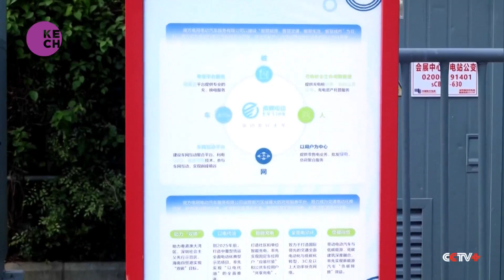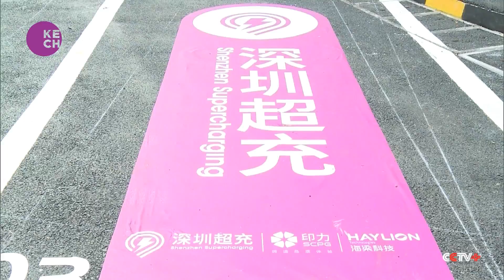China Takes Strides in Ultra-Fast EV Charging Infrastructure Development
China is making significant advancements in the construction of ultra-fast electric vehicle (EV) charging facilities, responding to the demands of its rapidly expanding EV market. A newly launched 100% liquid-cooled supercharging station in Guangzhou exemplifies this effort, aiming to drastically reduce charging times. These state-of-the-art chargers, featuring liquid cooling technology, deliver a stronger current, effectively cutting down drivers' wait times by at least half.